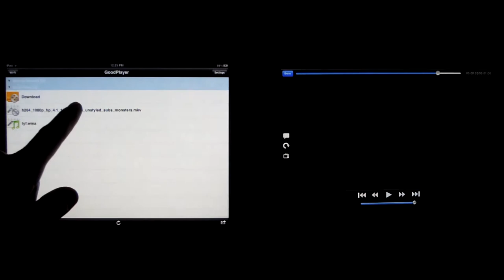EC Player 1.31 (iPad 3) vs GoodPlayer 4.9 (iPad2; SW decoding only in the latter); Monsters MKV